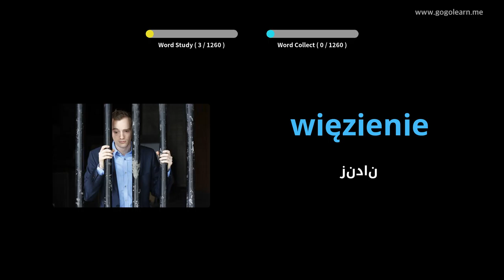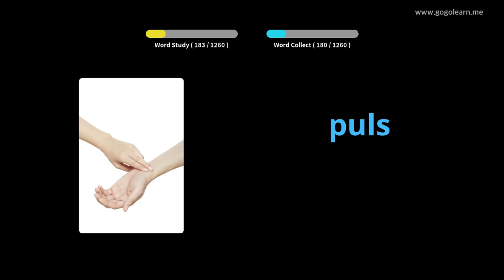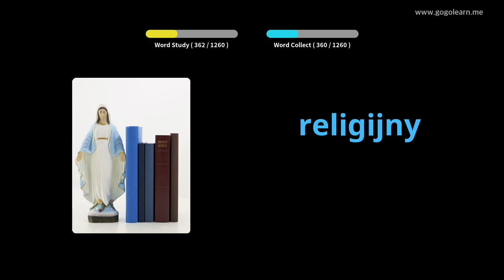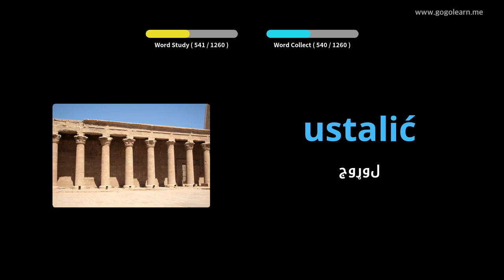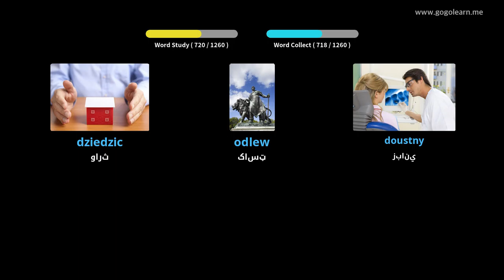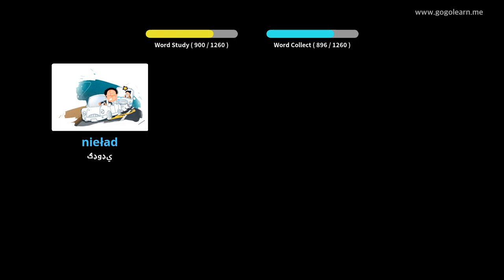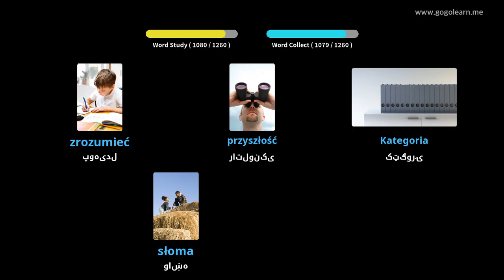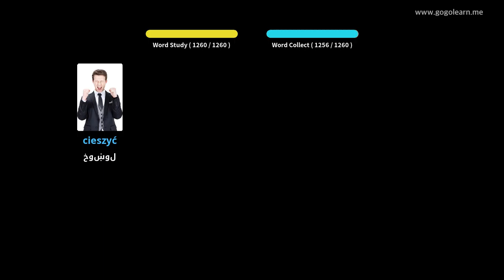د پولنډ حرفوي زده کونکی | Golearn